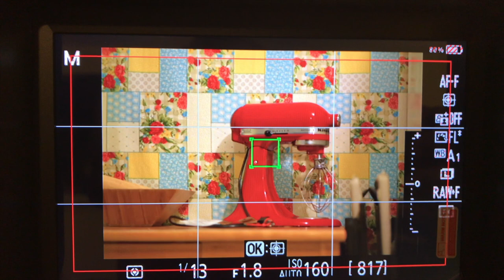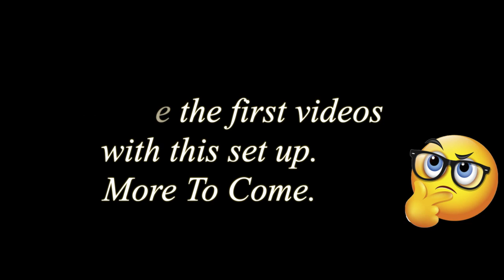Cinema Rig Phase One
Tried the Follow Focus Setting. It Sucks.
Went To Manual Focus. Had Better Results.
Nikon D750 With The 85mm f/1.8 Lens.
Hoping to get the Nikon D850 Next.
I Love That It Has 4K.